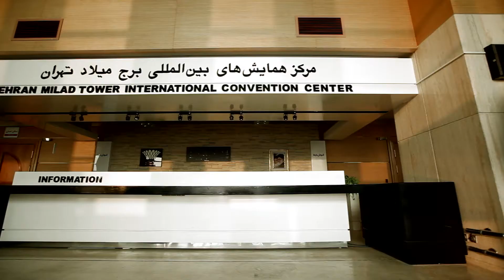MILAD TOWER برج ميلاد، طهران، إيران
The Milad Tower (Persian: برج میلاد, Borj-e Milād) (lit. Birth Tower), also known as the Tehran Tower (برج تهران Borj-e Tehrān), is a multi-purpose tower in Tehran, Iran. It is the sixth-tallest tower and the world's first telecommunication tower in terms of the usage area of the top structure and the tallest tower in Iran and the 24th-tallest freestanding structure in the world. The construction of this tower took about 11 years and 7 months

It is located between Shahrak-e Gharb and the district of Gisha, standing at 435 meters from the base to the tip of the antenna. The head consists of a large pod with 12 floors, the roof of which is at 315 meters.

The tower is a part of the International Trade and Convention Center of Tehran, which also includes a five-star hotel, a convention center, a world trade center and an IT park.